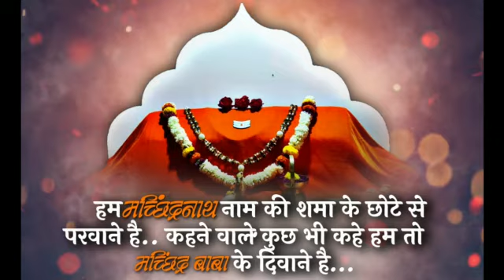Nath Yogi Parivar Nalegaon...||Ahemadnger||अलख निरंजन||आदेश|| ×Yogi machindranath status×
Enjoy the video till then